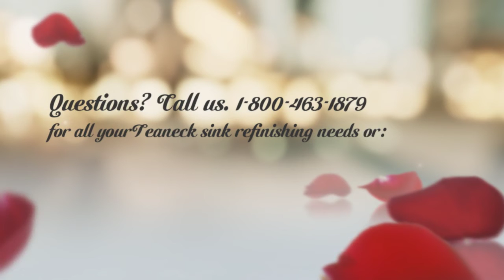Teaneck sink refinishing